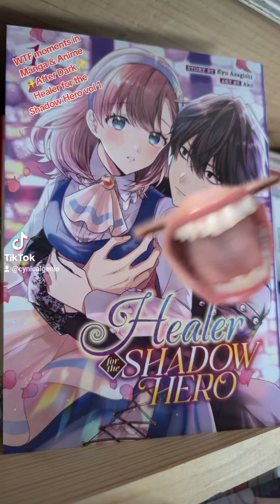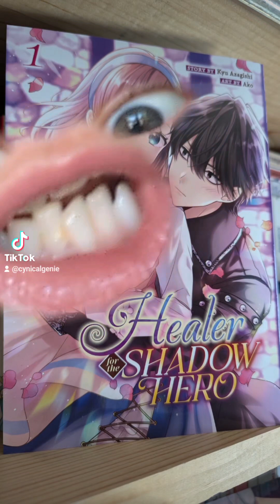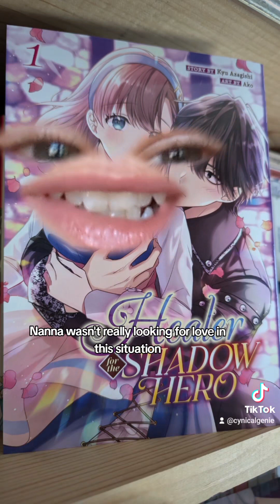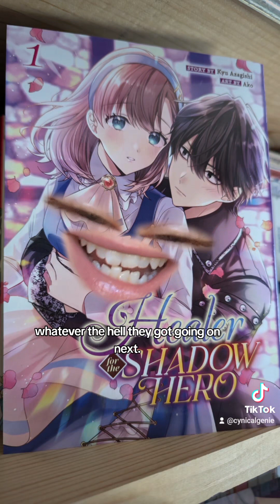WTF moments in Manga & Anime ✨After Dark✨ Healer for the Shadow Hero vol 1